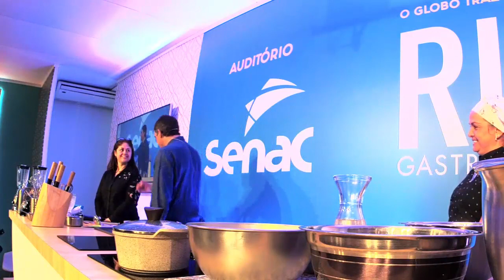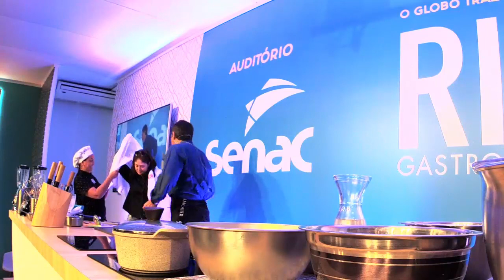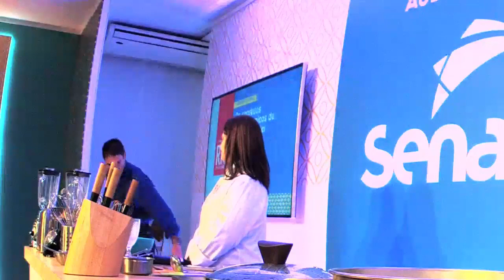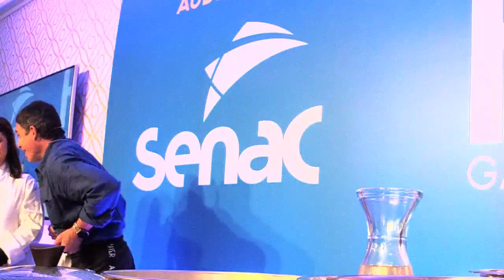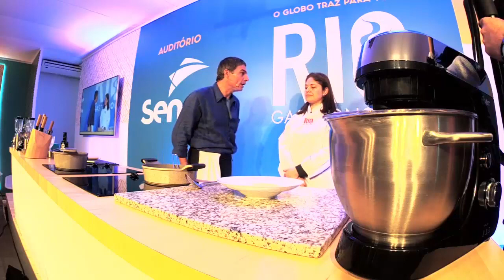Os Segredos de Olivier Anquier | Rio Gastronomia 2017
Palestra "Os Segredos Gastronômicos de Olivier Anquier".